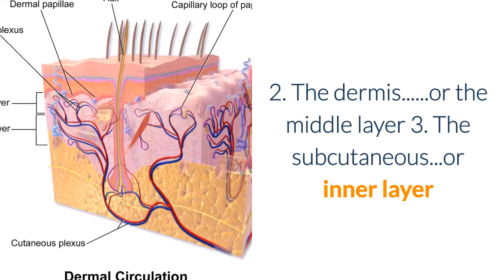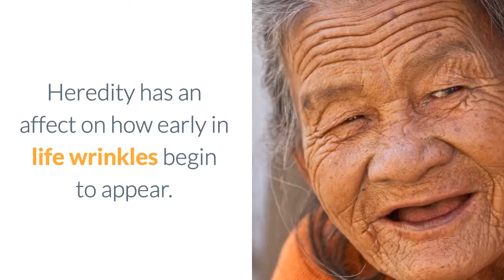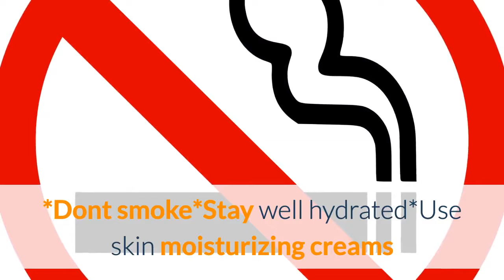What Are Wrinkles Really?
What Are Wrinkles?

The skin is made up of three layers. 1. The epidermis...or the outer layer. 2. The dermis. or the middle layer 3. The subcutaneous...or inner layer

Young skin isnt wrinkled because it holds moisture well and has a high level of elasticity. that is it stretches easily. The middle layer of the skin, the dermis, contains fibers called elastin and a protein called collagen.

As people age, their dermis loses both elastin and collagen. The skin gets thinner with this loss and becomes drier because it is harder for the dermis to get moisture.

There is fat in the subcutaneous layer of the skin. As people age, they lose the fat in subcutaneous layer and this causes the skin to begin to sag.

People do not get wrinkles at a certain age. There are people in their 20s who have wrinkles around their eyes called crows feet because they squint their eyes a lot or because they smoke or because they spend too much time in the sun without using proper sun screen.

There are also people in their 50s and 60s that have very few wrinkles. Sometimes this is because they have an abundance of sebum in their skin. Sebum is natural skin oil that the body produces.

Heredity has an affect on how early in life wrinkles begin to appear. Members of some families will just wrinkle earlier than members of other families. Its all in the genes we inherit.

There are several things that young people can do that will help to prevent or at least prolong wrinkling in their later years.

*Always use a sunscreen when being exposed to direct sunlight. This sunscreen needs to have an SPF (Sun Protection Factor) of at least 15.

*Dont go to tanning salons.

*Dont smoke

*Stay well hydrated

*Use skin moisturizing creams